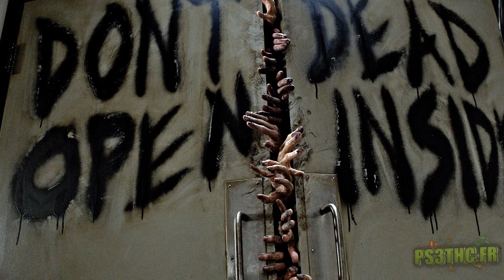The Walking Dead - Episode 3 (Chap 5)